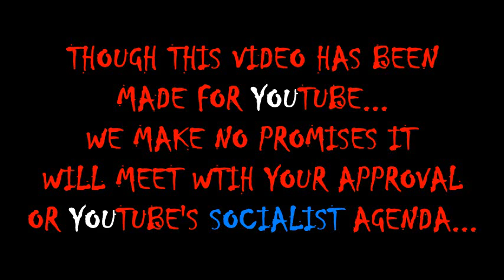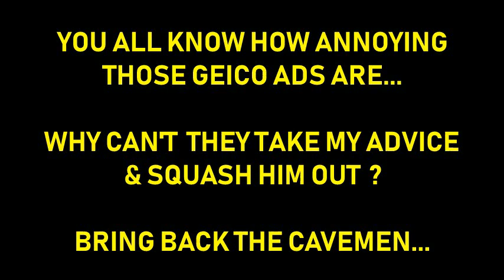Eat Some Now, Save Some For Later, the Video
Political correctness, horse crap !  We need to be able to express ourselves without the Socialists or Communists controlling our every thought and action !